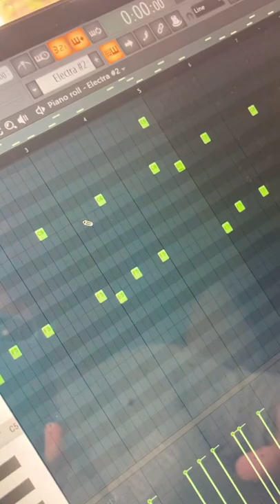Making a🔥Ski Mask x Ronny J Type Loop💫🚀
100% FREE For Profit "DoomsDay" Loop Kit OUT NOW!!

Making a🔥Creepy Ski Mask x Ronny J Type Beat😈🚀

Thx for watching!! Sub for more FREE content & tutorials!!

FREE BEATS & Tutorials posted EVERYDAY!! 👍

Beat Stars: @Mr. Psychonaut

how to fl studio
tips to make better beats
how to make better beats
splurge loop kit
 ski mask loop kit